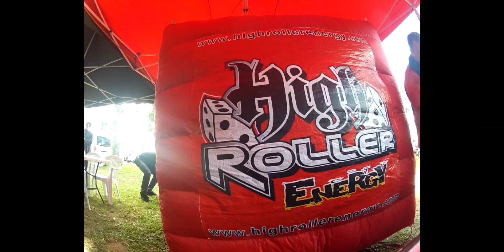Mx Nationals Round 8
Mx Nationals Round 8 At Appin 2012